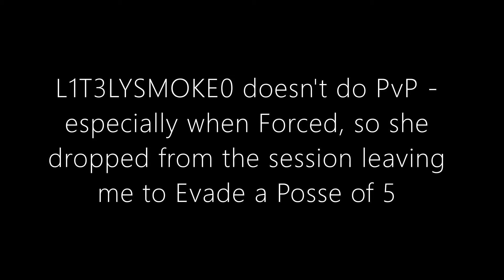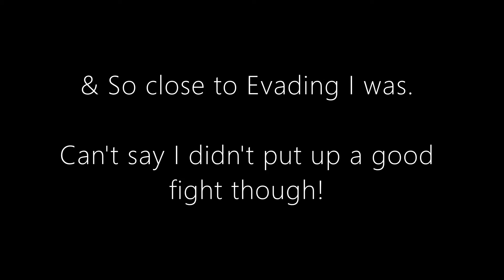1 Vs 5 Solo Evade Assassination Mission - Red Dead Online FORCED PVP - Posse Assassinations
I had just hopped on too be posse to L1T3LYSMOKE0 to finish up my last challenge for the day - A Train Clerk Mission, while she was grinding out challenges to finish outlaw pass no. 4. We finished up our mission at Braithwaite manor, and were just messing around with the NPCs, when we get sucked into a mission. "Evade Assassination" - a forced PvP situation, with no way to get out of it? Really Rockstar? But even still, with these odds I'd say I more than held my own, even if they managed to snag it in the last 3 seconds.